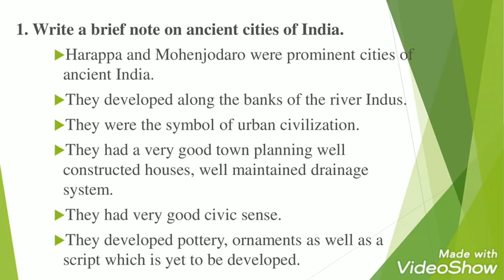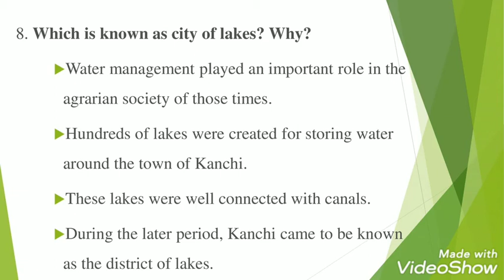6th History (term 1) Ln - 4 Ancient Citizen of Tamilagam two marks and five marks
6th History Ln - 4 two marks and five marks